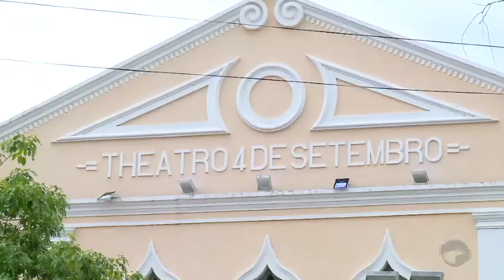FCMC: Inscrições para Lei Aldir Blanc foram prorrogadas até sexta